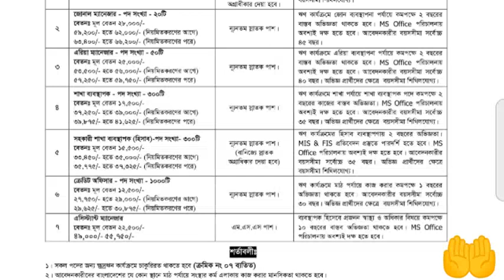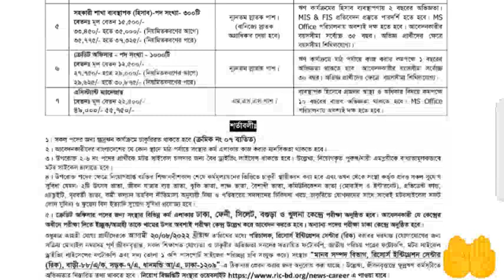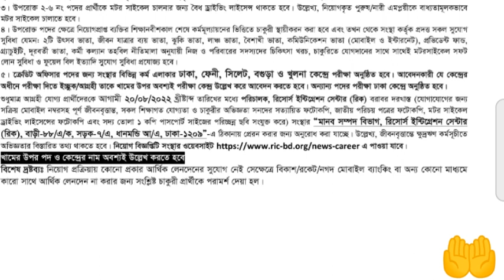রিসোর্স ইন্টিগ্রেশন সেন্টার(রিক) নতুন নিয়োগ বিজ্ঞপ্তি~job circular 2022~govt job circular